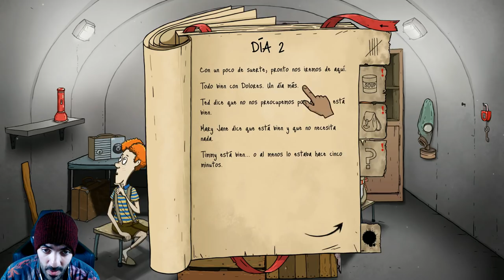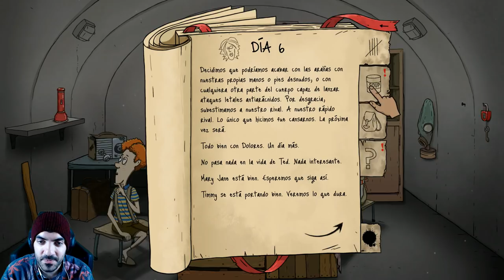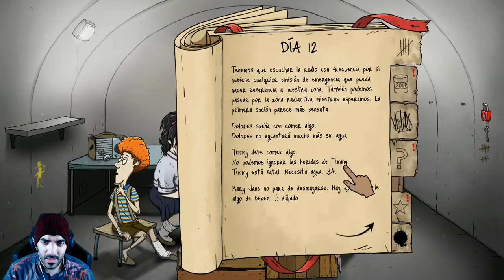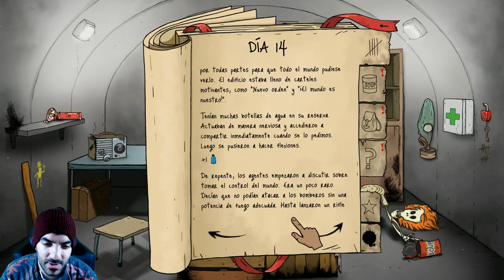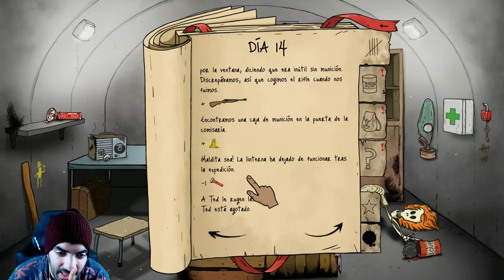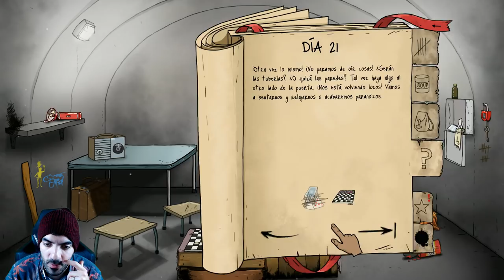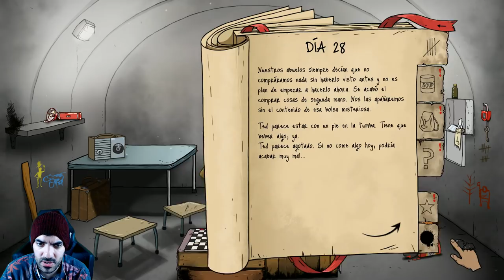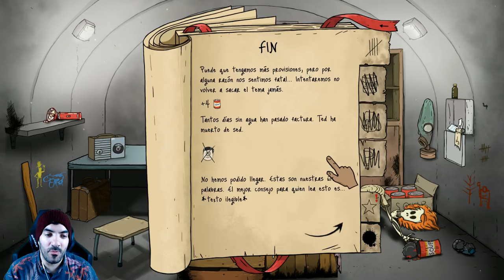¿QUÉ NOS OCURRE SI NO BEBEMOS AGUA? - 60 Seconds! Reatomized (Survival Game)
Uno no valora las cosas hasta que las pierde, como por ejemplo el agua, qué importante es, sobretodo en este juego... jajaja

LEGENDARIOS:
- John andres galarza
- Jose Padilla
- Coiro 121
- iJoss!
- Elias Gamer YT
- Ryoji Chris
- William Apaza
- Ismael el Random
- Miguel gg m

MODO DIOS:
- GameplaysMix
- PAUBM22
- Dzib Rorro